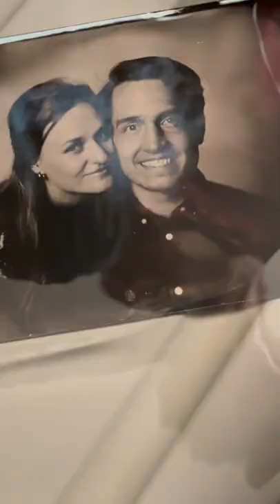A fun wetplate workshop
I had such a great and fun workshop with you guys

Tools for my videos:
iPhone 13 Pro max
International Germany

JOBY GripTight GorillaPod - may favourite tripod with magsafe
International Germany

Chapters:
0:00 Hans Gerlach
1:35 Christian Jungwirth
3:07 Wolfgang Mlakar